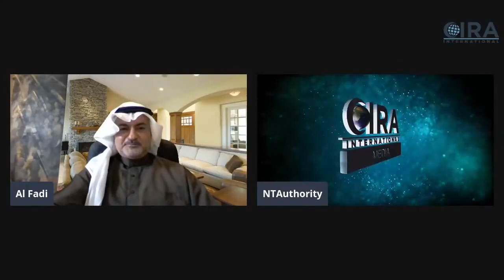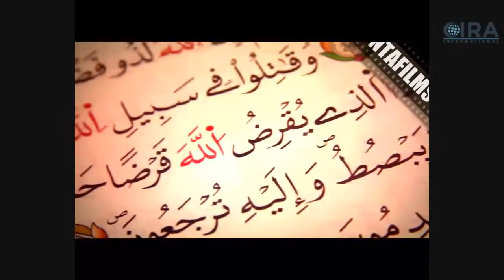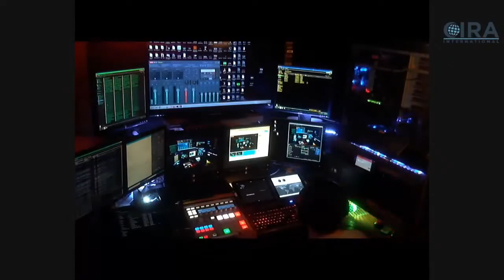Jesus is the Way The Jihad Delusion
ART OF IMPOSTURE FILM DOCUMENTARY BLURAY DVD
(Use VPN if it is blocked in your country)

Join Al Fadi & a Special Guest on a Two Hour Premier edition of Let Us Reason Livestream

Topic: Jesus is The Way - The Jihad Delusion

When: Friday, June 5th - Starting @ 5:00 PM NY Time // 10:00 PM UK Time